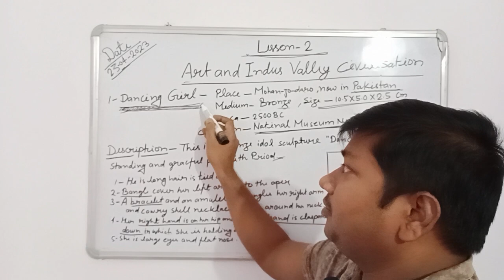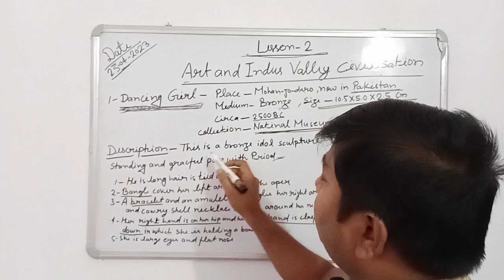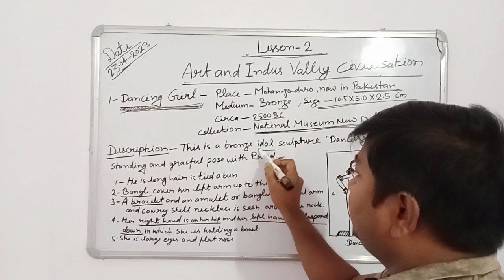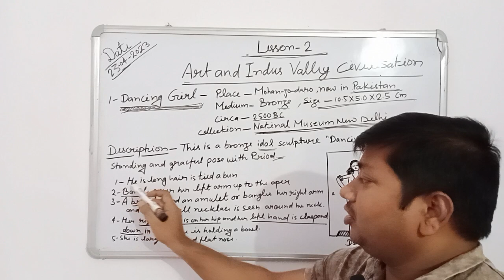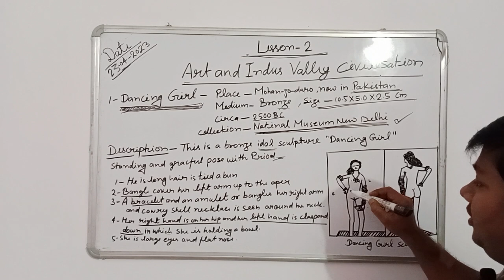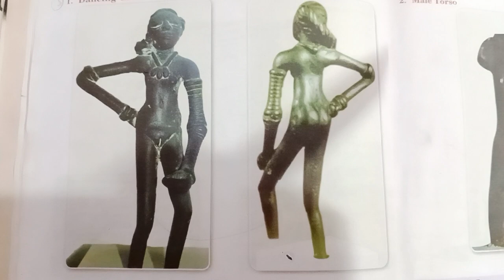Dancing girl sculpture theory by Mr Ranjeet sir/CBSE Fine Art class -11th